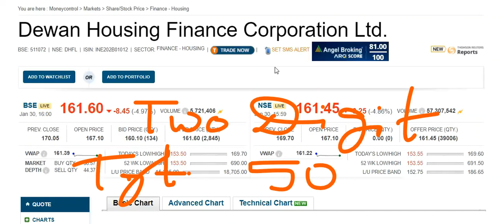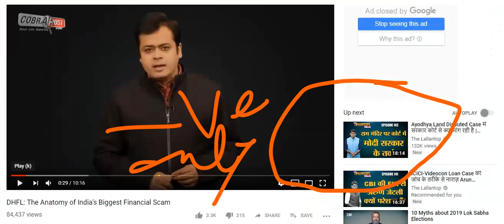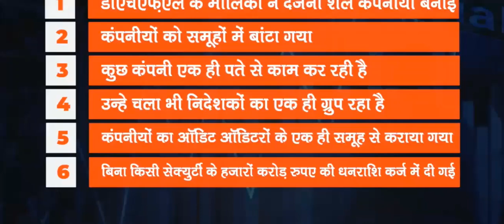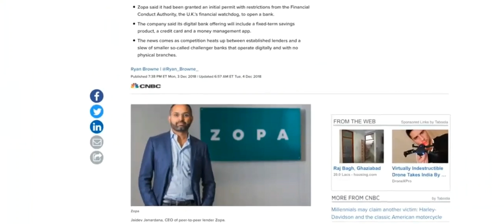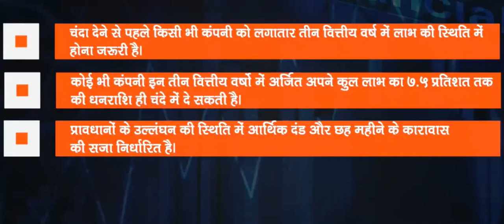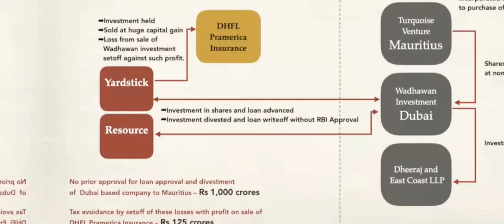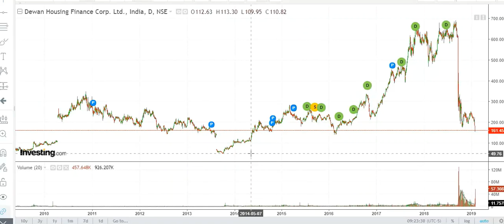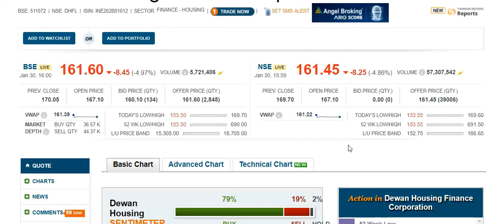DHFL Full Bearish 30.01.2019 ढफल गया रे !! कोई तो नींद से जगाए !!